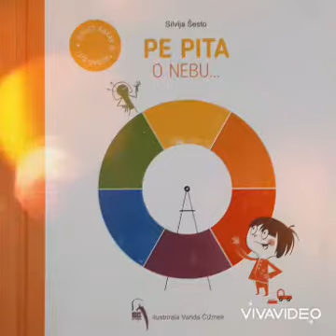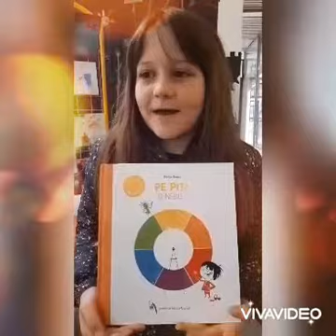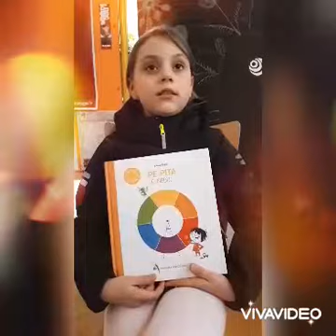Pe pita o nebu - Knjižnica Voltino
Naša mala knjižnica: OŠ Voltino i Knjižnice Voltino obilježila je Noć knjige 2021. Mi jako volimo slušati priče, smišljati priče, crtati i glumiti i zato smo bili jaaako sretni što smo baš na radionici na Svjetski dan knjige imali gošću Svetlanu Patafta. Svetlana je glumica i dramska pedagoginja s kojom smo čitali slikovnicu Pe pita o nebu... autorice Silvije Šesto. Pe je jako zabavan i baš smo se dobro nasmijali!!! Potaknuo nas je na puno pitanja, smislili smo svoje priče u boji koje smo zatim i odglumili, isprobali smo kako izgleda ples boja a za vas smo sve to snimili kako bismo putem videorecenzije pokazali koliko se uz jednu slikovnicu može uživati!